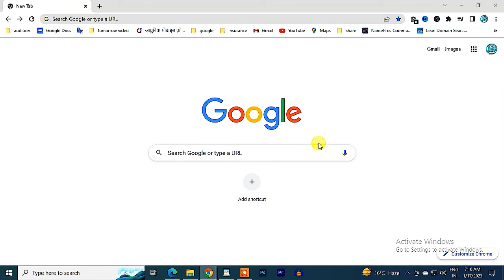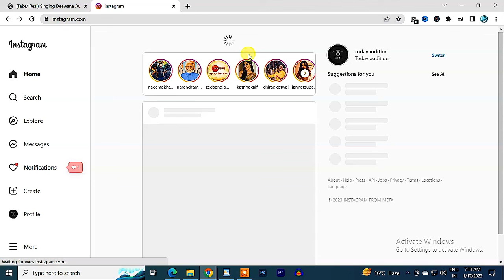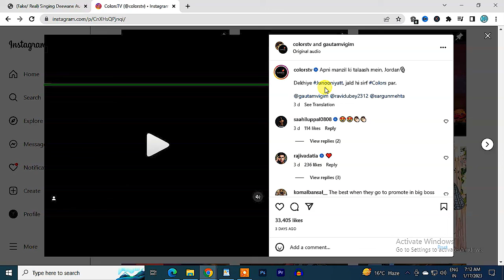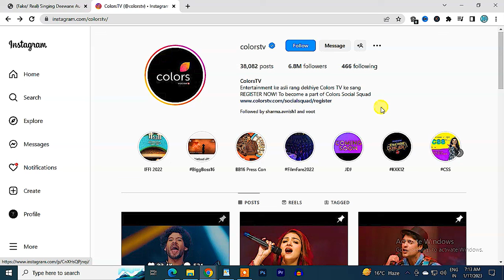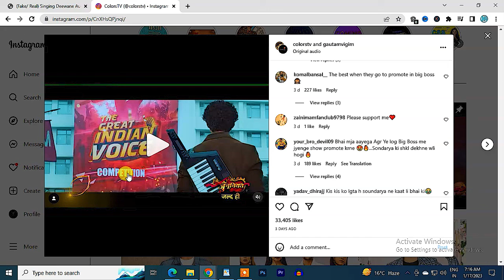Latest Singing Show Audition 2023 | Colors tv new singing show Junooniyatt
junooniyatt singing show 2023 latest episode.
today audition

TODAY AUDITION
धन्यवाद